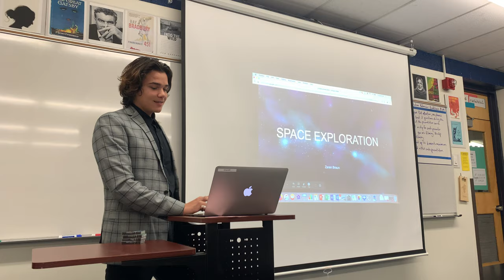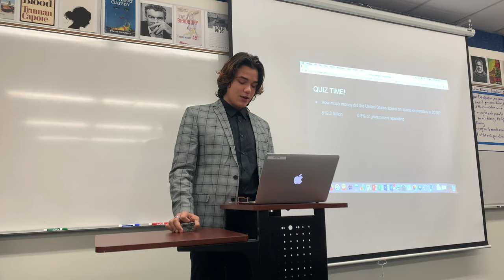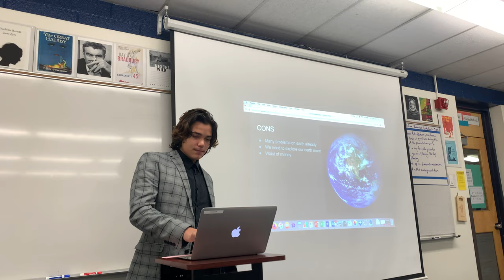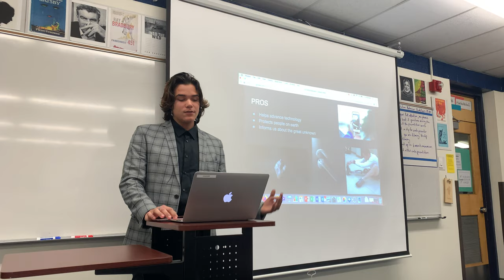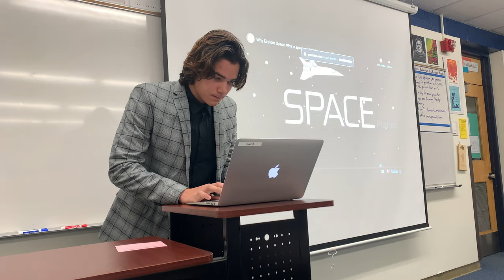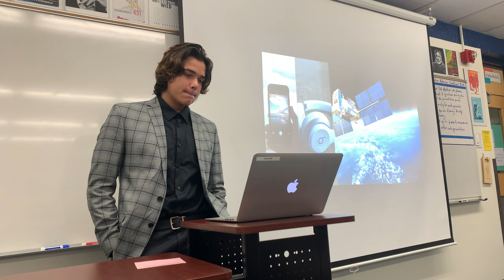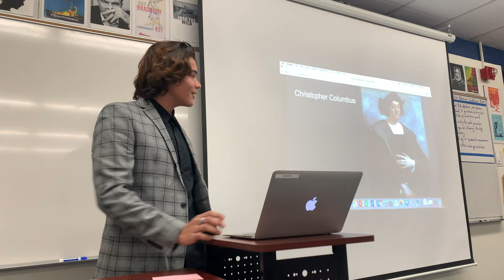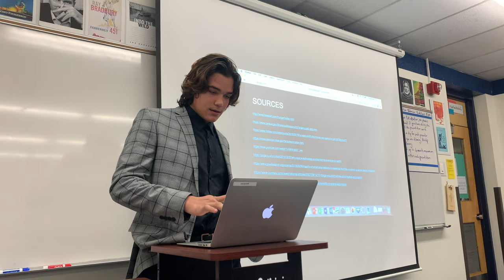Should we spend a large amount of government funding on space exploration?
This video will talk about space exploration, more specifically, if we should continue to spend large amounts of money on space exploration. There are many pros and cons that come with the exploration of space, which will be talked about. Space exploration helps us learn more about the world around us. It also is the reason for many new technologies, that you may be using right now. People who question whether or not space exploration is a good idea, are sceptical because they wish to spend more money helping people on earth and many wish to even explore earth more, such as our oceans. This presentation was an assignment for my English 1010 concurrent enrollment class at Brighton High School. Brighton High School is an amazing school located in Cottonwood Heights, Utah. Learning about space exploration has actually made me like this topic more than ever before. From learning about this topic I conclude that space exploration is a very important aspect of the advancement of humanity; however, I do not believe we should expand the budget on space exploration. The United States already spends a large amount of money, when we should also focus on the well-being of everyone on earth as well as further investigating our oceans. The oceans are only 20% explored, which leaves out 80% unexplored. Thanks for taking the time out of your day to watch this presentation. I hope that you leave today with a new understanding of space exploration and understand how it can benefit our lives.